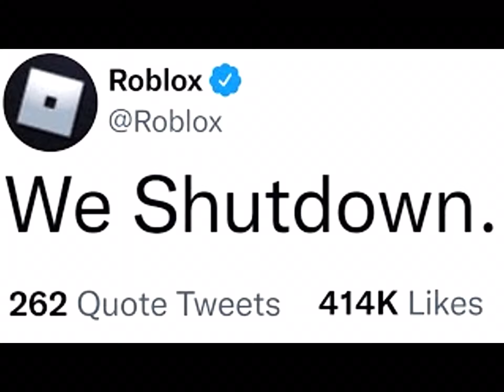Oh no…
Didkossksod